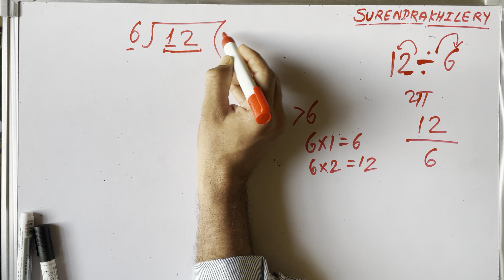12/6 | divided by 6 | divide kaise karte hain | bhag karna sikhe (in Hindi) | Surendra Khilery